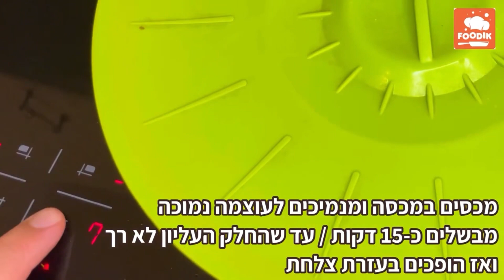4 מתכונים לפסח בסרטון אחד! מתכונים מומלצים וטעימים ללא גלוטן | פסח 2023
4 מתכונים כשרים לפסח 2023 ללא גלוטן בסרטון וידאו אחד!
רעיונות נפלאים למתכונים קלים לכם ולילדים, ביצה בקן כשרה לפסח, 4 מצות מקופלות עם 4 מילויים שונים, מצה בריי ועוף בתנור עם סילאן וגזרים, שווה לצפות בסרטון.